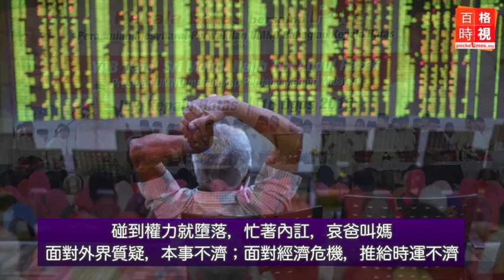番薯不怕落地爛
把國家大事當作家族大業來辦，老人老黨代代相傳，證明了“番薯不怕落地爛，只求枝葉代代湠（傳承）”